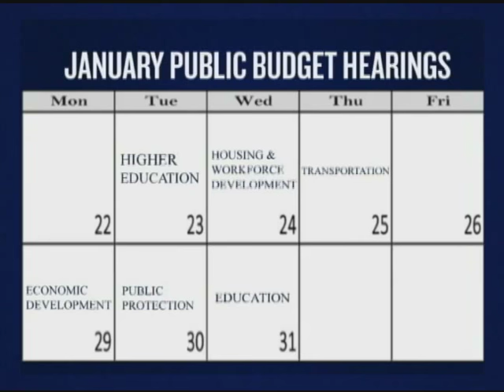Your Voice with Senator John DeFrancisco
January 29, 2018 Senator John DeFrancisco discusses the state budget and legislation the senate passed to protect New York taxpayers from being negatively impacted by the federal tax code changes.